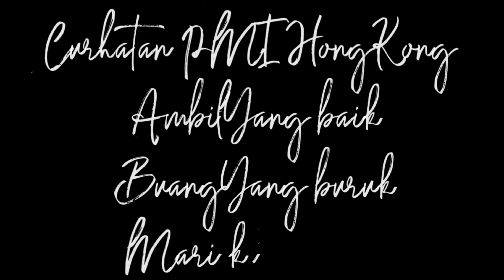Komenan netijen itu bebas hati hati ketika bermain sosmed